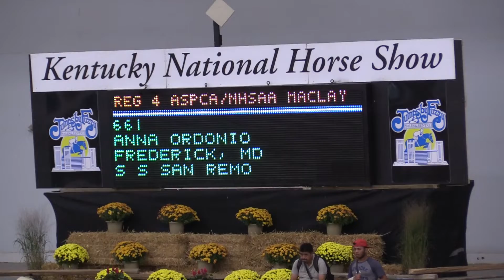2018-09-22 KNHS Anna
This video is about 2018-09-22 KNHS Anna